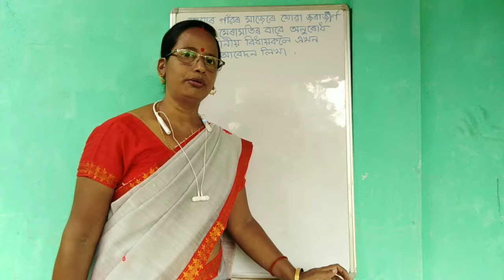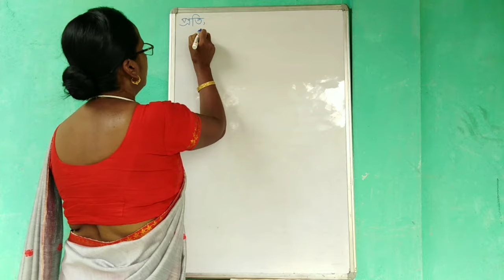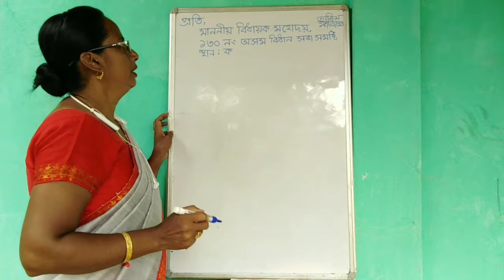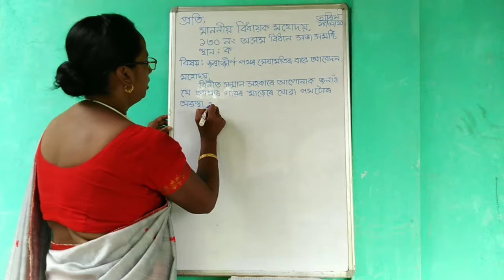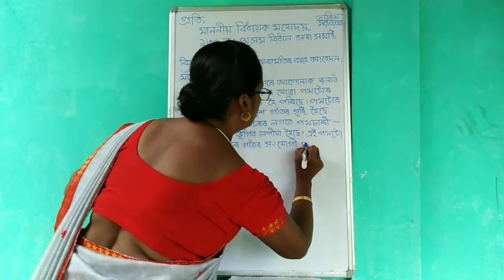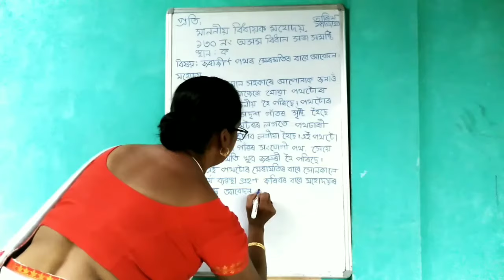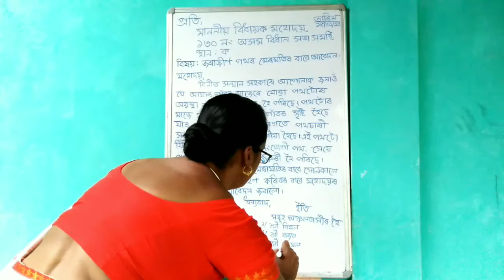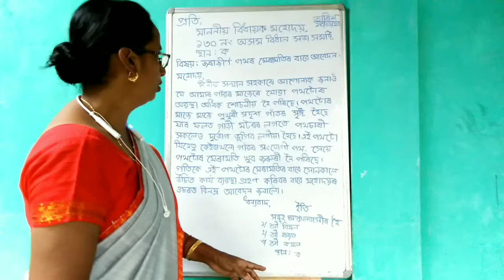আবেদন লিখন | বিধায়কলৈ আবেদন | Assamese Application Writing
This video will teach you how to write an application in Assamese (অসমীয়া আবেদন লিখন). Knowing how to write an application is very essential not only for academic purposes but also for practical use in various situations.

You will learn the format of writing an application in Assamese. Application sample shown in the video: Application to the local MLA complaining about bad road conditions.

তোমাৰ গাঁৱৰ মাজেৰে যোৱা জৰাজীৰ্ণ পথটোৰ মেৰামতিৰ বাবে অনুৰোধ জনাই স্থানীয় বিধায়কলৈ এখন ৰাজহুৱা আবেদন লিখা।